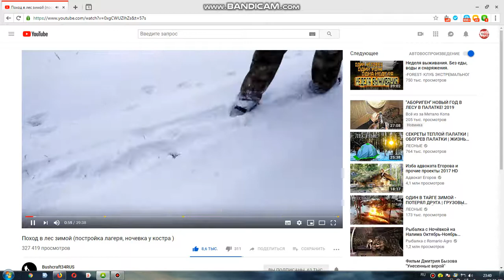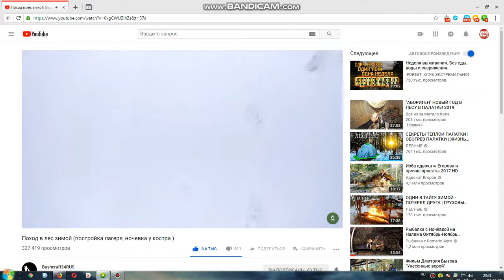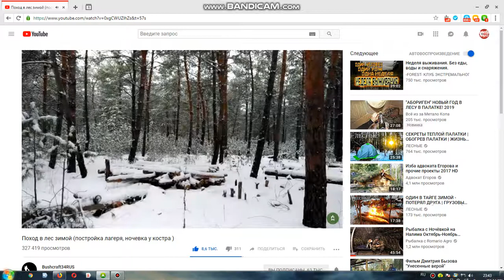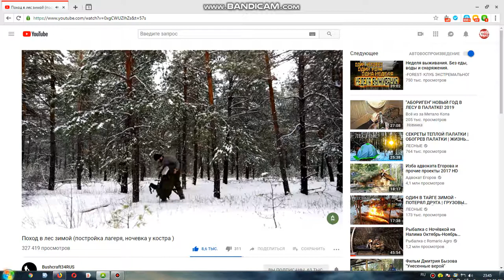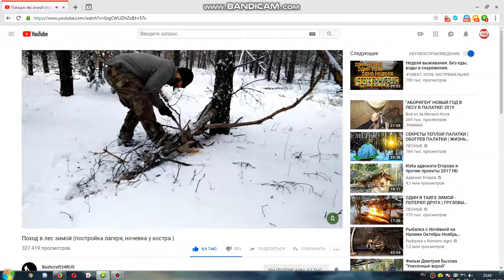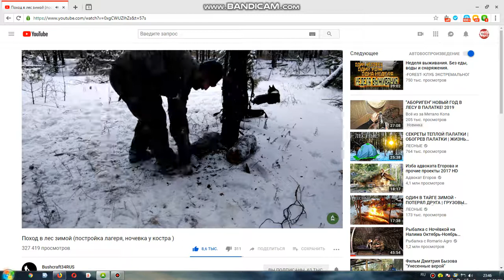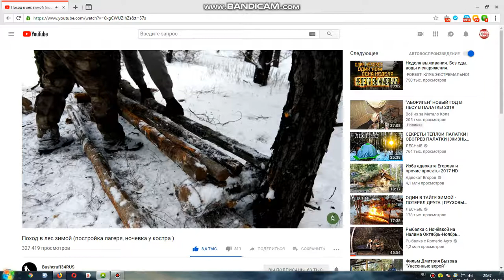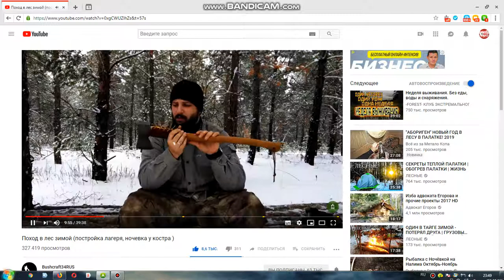КАНАЛ Bushcraft34RUS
Видеоблог о туризме и жизни в дикой природе.